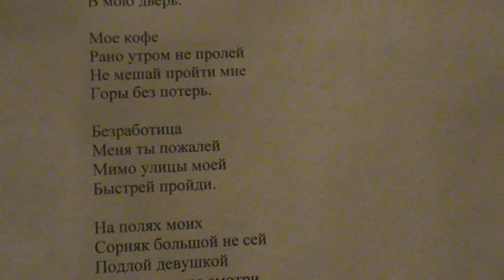"Человек конкурентнее станет, он на "ты" с экономикой станет" написал Саша Бутусов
Технологии хотим
И к зарплатам полетим.